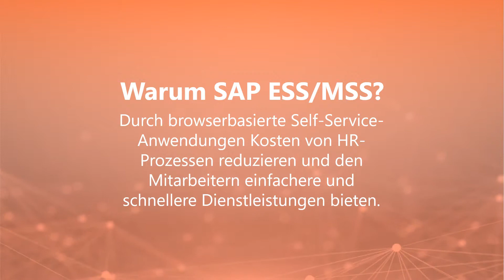SAP ESS/MSS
SAP Employee Self-Services (SAP ESS) und SAP Manager Self-Services (SAP MSS) entlasten die Personalabteilung, etablieren ein einheitliches Personalmanagement und bieten einen hohen Return-on-Invest (ROI).